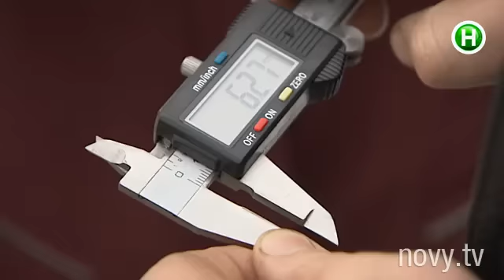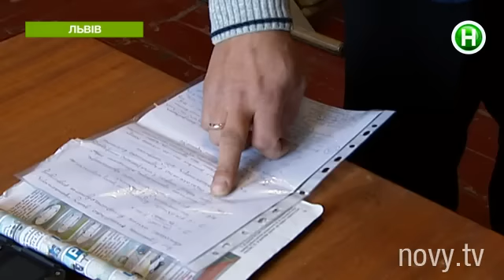Маршрутка для самоубийц. Где в Украине водители не поменяли летние шины? - Абзац! - 23.11.2016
Куда смотрит полиция?